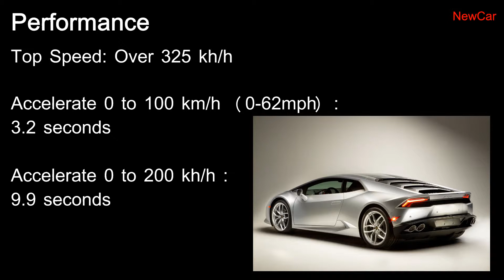Lamborghini Huracan LP 610-4 - START UP & SPECS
Lamborghini is redefining the benchmark in the luxury supercar segment by introducing the Huracan LP 610-4.
The new supercar will be revealed at the Geneva Motor Show in March 2014.
It uses a V10 engine pumping 610 HP; accelerates to 100km/h in 3.2 seconds and reaches a top speed of over 325 km/h.
The company offers "private previews for qualified prospects" as of January 2014.
The Huracan is claimed to combine absolute performance with easy-to-drive road behavior in a design package that offers both luxurious and sport-oriented finish.
Starting from January 2014, the Huracan will be the protagonist of over 130 private preview events in more than 60 cities throughout the world.
The Huracan would succeed Gallardo, the most successful Lamborghini ever built with a total volume of 14,022 cars produced.
The company confirms that the new Huracan, has been developed from scratch down to the very last detail and, like the Gallardo and most other Lamborghini models, derives its name from the world of bullfighting.
The fighting bull Huracan of the Spanish Conte de la Patilla breed was known for his outstanding courage and strong sense of attack. He fought in Alicante in August 1879, showing his unrelenting character and remaining defiant and invincible, thus entering into the legend of fighting bulls' history.
Design
The new Huracan adopts pure lines of design with sharp edges, monolithic and sculptured volumes and precise surfaces.
The starting point is the silhouette of the Huracan, whose profile is defined by only one line that merges the front with the cockpit and the rear of the car. The lateral windows come together to create a hexagonal form inserted like a glass jewel in the car's profile. Also, the Huracan stands out at night with full LED illumination.
All light functions also feature LED technology as a standard for the first time in the segment.
The interior is dominated by an innovative cockpit.
A 12.3-inch full-color TFT instrument panel delivers information to the driver, from rev counter to navigation maps and infotainment functions.
The system can be configured by the driver in different setups. Fine Nappa and Alcantara leathers distinguish the interior, with several color combinations offered to ensure broad individualization options. The design of dashboard and central tunnel underline a new lightness in the interior.
Powertrain and Dynamics
Systematic lightweight design and Lamborghini's expertise in carbon fiber come together in the Huracan's new hybrid chassis — an integrated structure of carbon and aluminum elements.
With a dry weight of 1,422 kg it enables not only the excellent power-to-weight ratio of just 2.33 kilograms per horse power, but also guarantees race-car precision with outstanding stiffness.
The new 5.2 liter V10 engine delivers a maximum power of 448 kW / 610 HP at 8,250 rpm and a maximum torque of 560 Nm at 6.500 rpm.
The engine uses direct injection technology which offers more power and torque with lower fuel consumption and emissions compared with the Gallardo V10 engine.
The top speed of over 325 km/h and the acceleration from 0 to 100 km/h in 3.2 seconds and to 200 km/h in 9.9 seconds indicate the dynamic experience at the wheel of the Huracan.
Due to Stop & Start technology, the combined EU consumption figure has been further reduced to 12.5 liters per 100 km (290 g/km CO2 emissions).
The engine complies with EU6 emissions regulation.
The power of the V10 engine is brought to the road via the new 7-speed dual-clutch transmission "Lamborghini Doppia Frizione" (LDF) and fully electronically controlled four-wheel drive system.
The different driving modes of the Huracan can be selected via a driving dynamics selector switch in the steering wheel.
This offers a choice between traction-oriented drive on the road to extreme performance on the race track, with three setups of the dynamics system: Strada, Sport and Corsa.
The Huracan's carbon-ceramic brakes are a standard feature.
The "Lamborghini Dynamic Steering" variable steering ratio system and magnetic suspension damper control are both available as options for further customization of the Huracan's dynamic behavior.
They are also calibrated via the three different dynamic set-ups.
The Huracan will be produced on an entirely new production line.
Delivery to the first customers is planned for spring 2014.